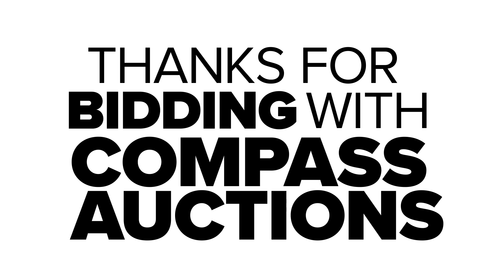2018 Ford EcoSport SE FWD